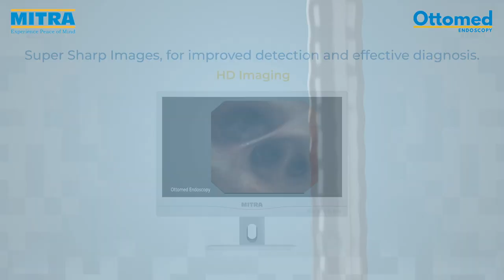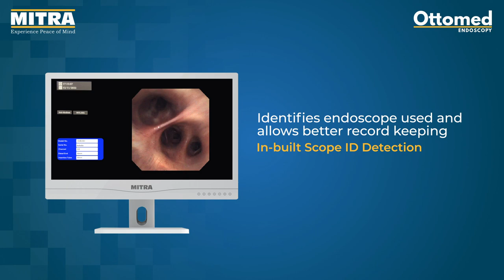Insight ll Video Endoscopy Processor | High Definition Video Endoscopy Processor for Pulmonology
Unveiling Ottomed's latest Video Endoscopy System - Insight 2.
This next-generation system is designed with state-of-the-art features that offer Pulmonologists, Urologists, and Physicians a wide range of diagnostic & therapeutic procedures efficiently.

The processor is endowed with the mBLU imaging feature, an advanced optical sensor technology, which improves the detection/characterization of precancerous and cancerous lesions of the bronchial mucosa in bronchoscopy & malignant structures of non-muscle invasive bladder cancer and tumors in uroscopy by depicting brighter & clearer endoscopic images.

It supports an broad range of connectivity with 5 scopes - Bronchoscope, Pleurascope, Laryngoscope, Ureteroscope, and Cystoscope endoscope models.

The Fibreless LED-AT-TIP Technology ensures the endoscope's longer life span, maximizing returns on your investment.
A seamless connection between the light source and the scope is made possible with the Single-Click Connector.

Owing to its lightweight and compactness, the system can be carried anywhere without hassles.

Viewing the procedures on multiple devices simultaneously is facilitated by the Multiple Video Signals Outputs feature.

Its in-built image capturing and video recording system provides a solution to record, store, and view crystal clear images and videos of the procedure anytime.

Any scope connected to the system is automatically detected and displayed on the screen for a comprehensive experience.

The existing range of endoscopes from the Insight series is compatible with this system, expanding its endoscopic portfolio.

Leverage the advanced technology to improve diagnostic & therapeutic outcomes with Ottomed’s Insight 2 Video Endoscopy System.

takeastepforward, switch to Ottomed Endoscopy. Better outcomes supported by better deliveries with Ottomed’s pan-India presence.